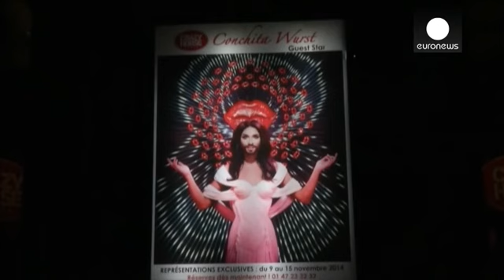Conchita Wurst en el Crazy Horse de París en noviembre - le mag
Conchita Wurst, ganadora del último Festival de Eurovisión, se prepara para subirse al escenario del Crazy Horse, uno de los cabarets más famosos de París.

Allí, la cantante austriaca ofrecerá varios conciertos entre el 9 y el 15 de noviembre.

Tras los primeros ensayos, Wurst aseguró haberse sentido un poco intimidada por el talento de las bailarinas del famoso cabaret.

"Durante mi primera visita pensé: no soy lo suficientemente buena, no soy lo suficientemente sexy, no me muevo bien, solo s…